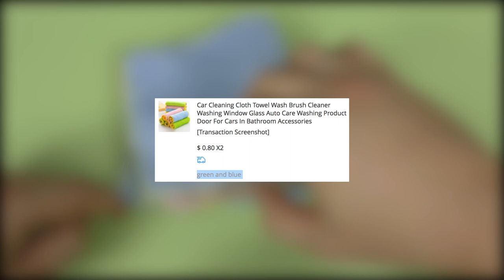Хорошие, да не очень полотенца для автомобиля / продавец обманул ► Посылка из Китая / AliExpress